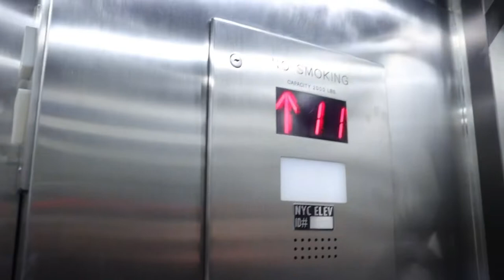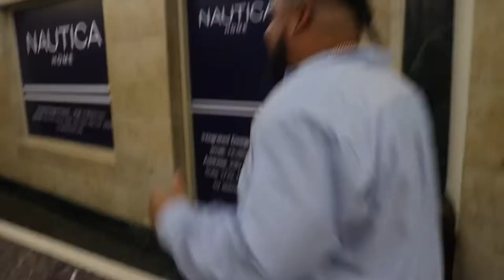VLOG SERIES EPISODE 5: “RIZZ UP RALLY”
Young time in the building